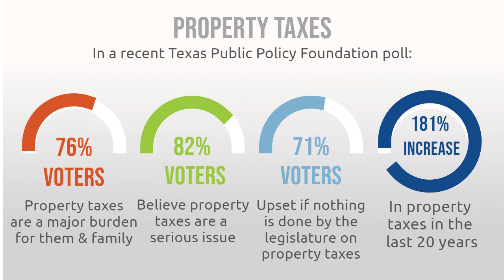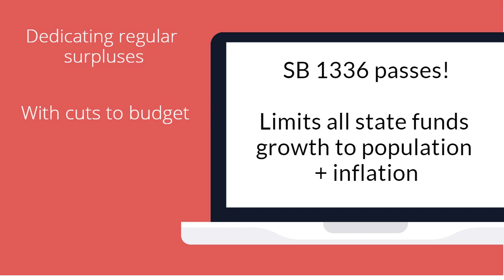Now is the perfect time to provide property tax relief.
Executive Director Tim Hardin lays out TFRs plan that could provide property tax relief for millions of Texans in this special session.